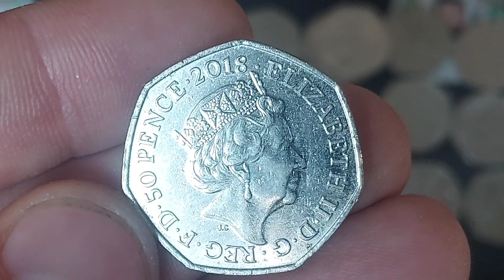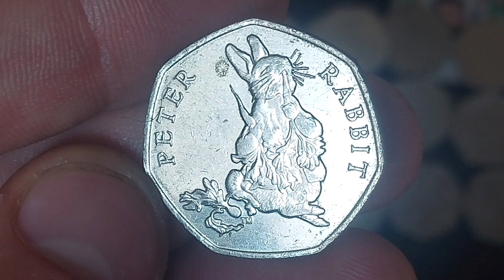RARE 50P COIN FIND! CHECK YOUR CHANGE #945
RARE 50p Coin Find! CHECK YOUR CHANGE #945 fifty pence 50P COIN FIND. Queen Elizabeth II 2018 50p Commemorative 50p commemorative 50p Coin Finds. CHECK YOUR CHANGE 2018 50p Coin